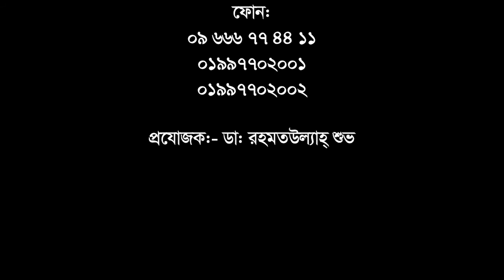অপারেশনের পর অচল প্রায় রোগী সুস্থ হলেন অপারেশন বিহীন চিকিৎসায় || Rehab-physio || Rehabilitation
অপারেশনের পর অচল প্রায় রোগী সুস্থ হলেন অপারেশন বিহীন চিকিৎসায় || Rehab-physio || Rehabilitation Treatment